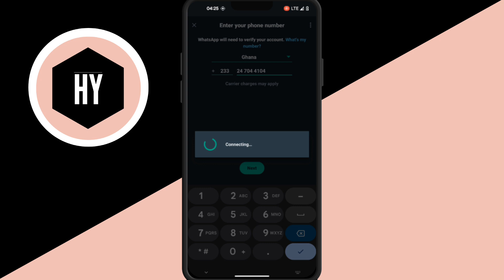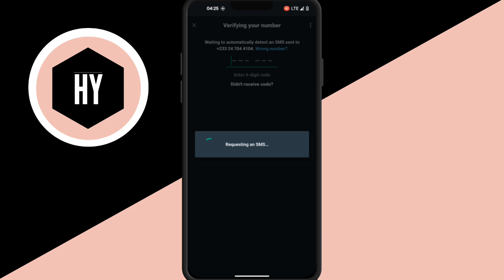Master the WhatsApp Update: Add Multiple Accounts Hassle-free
WhatsApp is a messaging app with a massive global userbase. With over 1.5 billion monthly active users, WhatsApp is one of the most popular apps on the planet.

In this tutorial, we're going to show you how to add multiple WhatsApp accounts hassle-free. We'll show you how to add a second WhatsApp account without having to sign up for a new account, and add a third WhatsApp account without having to create a new account.

So whether you're a WhatsApp user who wants to add extra accounts or you're looking to set up a new WhatsApp user account, this tutorial is for you!